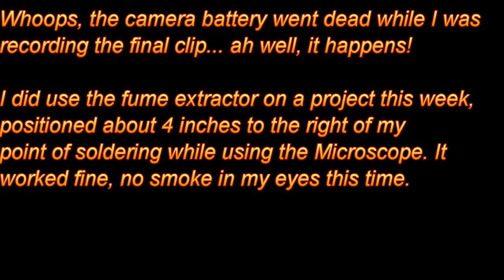Xytronic 468ESD XY468 Fume Extractor unboxing and review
I needed a fume extractor for the office to keep solder fumes out of my eyes. I decided to try the new 468ESD from Xytronic, since I'm happy with their soldering station. To make a long story short, it works pretty well at about 4 inches distance from the soldering iron. I've since been using it on my projects.